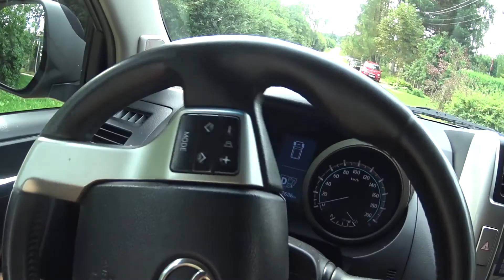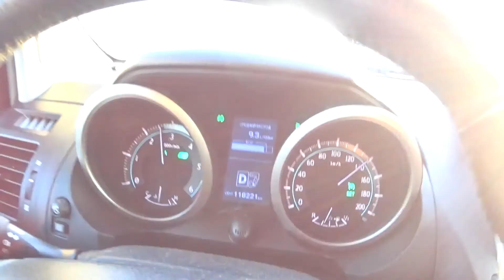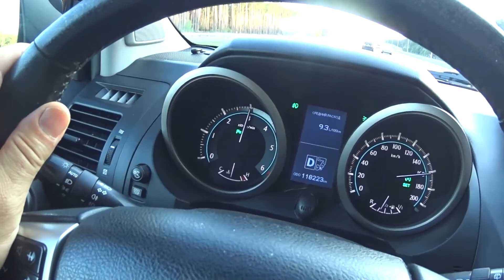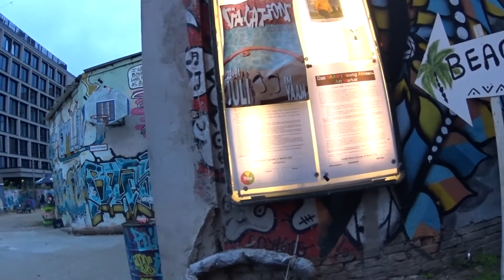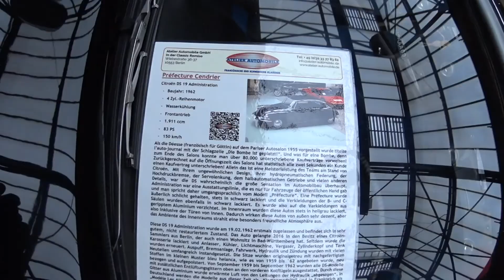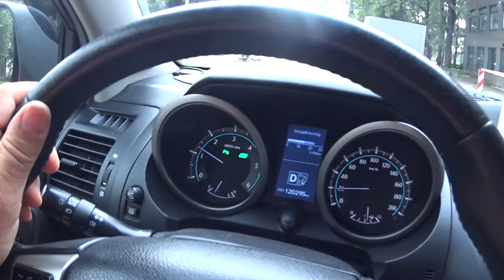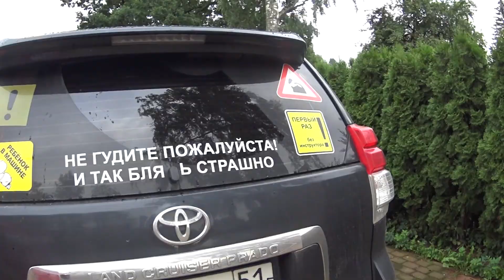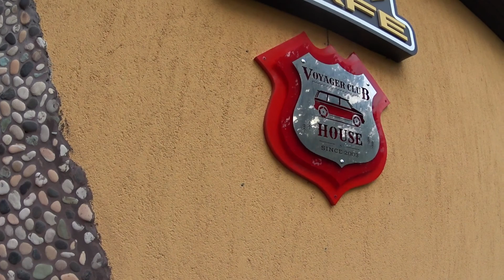Toyota Land Cruiser-testa brauciens līdz Berlīnei.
Chrysler Voyager Club Latvija ,Dodge Caravan ,Plymoth Voyager ,Chrysler Town Country autoserviss/rezerves daļas ,Vojīša Cafe ,VoyagerClub House,
Ekskursijas-Ceļojumi